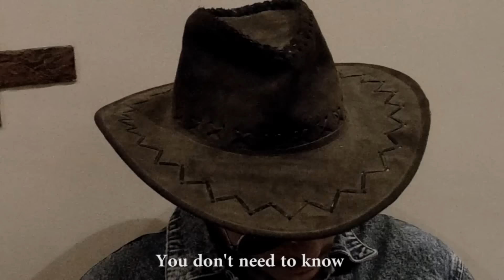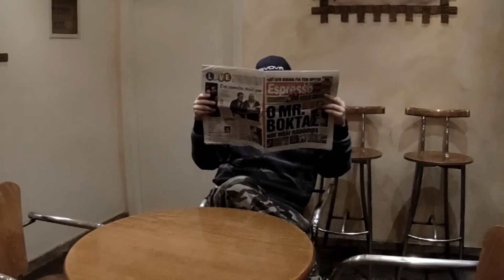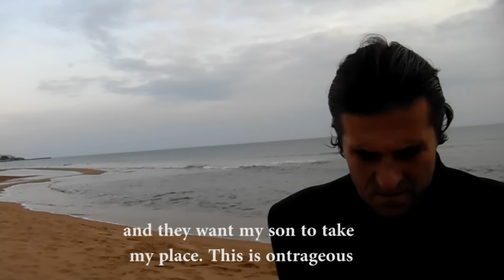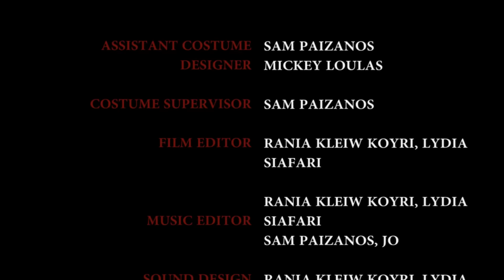Death Island the movie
Sam Paizanos presents his new movie ''Red Island''
TWO FRIENDS SPEND THEIR HOLIDAYS IN RED ISLAND,LITTLE DO THEIR KNOW THAT THE ISLANDS INHABITATS ARE FAR MORE DANGEROUS THAN THE EYE CAN SEE.AFTER A WRONG CHOICE OF ACTIONS DARK FORCES EMERGE AND THE  SECRET OF RED ISLAND AND ITS PEOPLE WILL GET REVIELD WITH SERIOUS CONSEQUENCES.